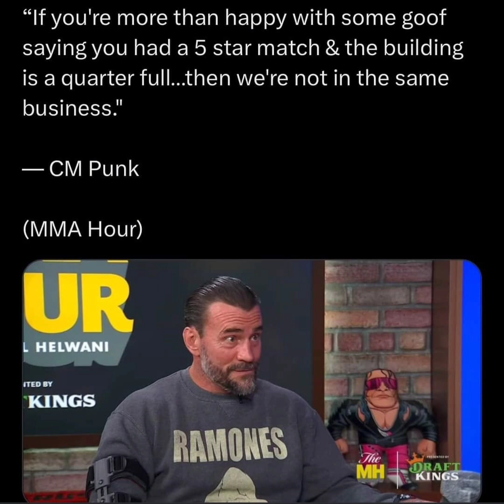CM Punk Tells All That He Can! Confirms Tony Khan Is NOT A Boss!